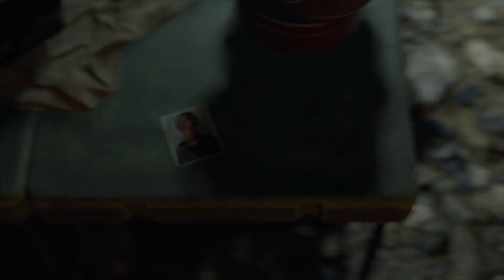Resident Evil 4 pt 8